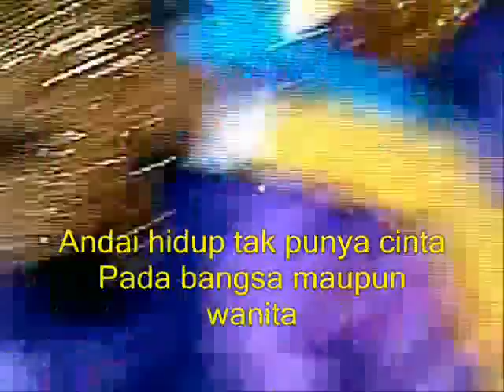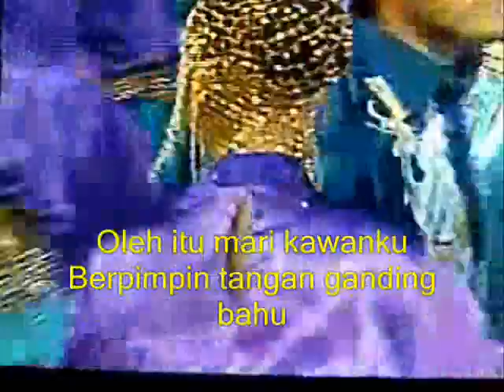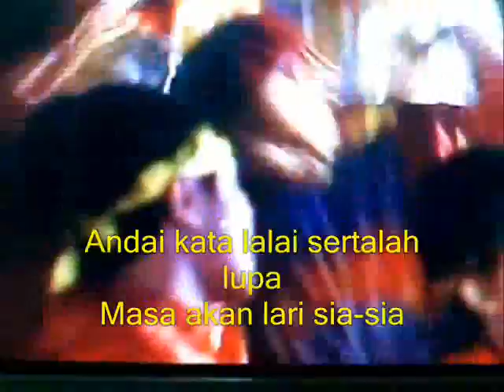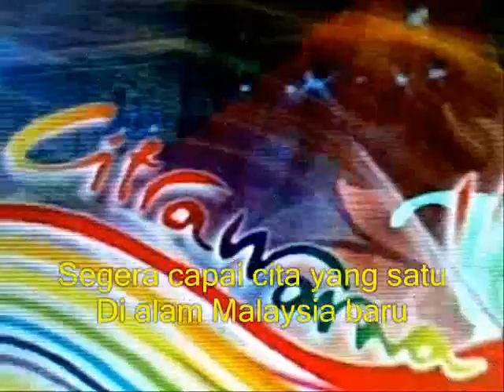"MALAYSIA BARU" (M.Bakri) - Guitar Instrumental Version By WARDI AHMAD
Selamat menyambut Hari Kemerdekaan yang ke 55 pada 31.Ogos 2012.